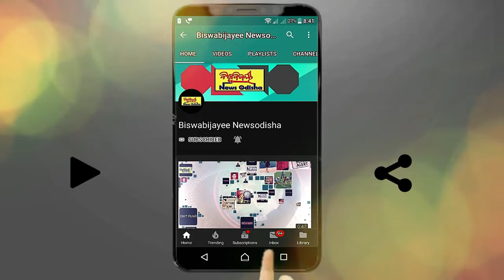Actor Sritam Speaks On New Movie Based On Kinnars / Kia Haba Mo Heroin